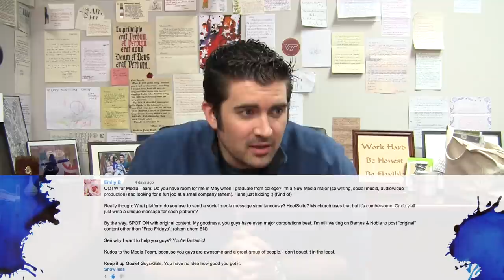Goulet Q&A Episode 69, Ask the Media Team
This week's Goulet Q&A is completely different than anything we've done before. There's a lot of magic that happens behind the scene with our Media Team, and we wanted to introduce you to each member of the team! They'll talk a little bit about what they do and answer some specific questions you asked.

Introductions - (3:10)
Mike N- Facebook - (9:18)
I am a skeptic so I must ask. Who actually does the Monday matchup drawings and paintings? Is it solely done by the Goulet member noted, or is it a collaboration from multiple members?

 Mike W - Blog - (10:31)
1) Though Goulet Pens is often on the cutting edge, what media productions do you see on other FP sites that you would like to try? 2) What other media productions do you see on non-FP sites (sportswear? food sales? auto sales? etc.?) that you would like to try?

 Zdez Z - Facebook  - (12:40)
A general question for your team, what is it like to be part of the Gpc and how does a normal day go about.

 Greg M - Youtube - (20:52)
I have a question for your media team, Specifically Sara. Photography is one of my other loves. What kind of camera's do you use and what kind of setup do you use for photographing the pens? in terms of lighting, backdrops, tripod. even ISO and shutter speed. What can I say I'm not only an FP geek but a Camera geek. Yes, my cameras are vintage too but I have a Nikon D7000. TIA.

 Emily B- Youtube - (24:08)
What platform do you use to send a social media message simultaneously? HootSuite? My church uses that but it's cumbersome. Or do y'all just write a unique message for each platform?

 Amaryllis L- Youtube - (25:54)
what camera and lens combo is used to shoot those videos?

 Sam F- Youtube - (27:37)
What's their individual favorite pen/ink/paper "trifecta"?